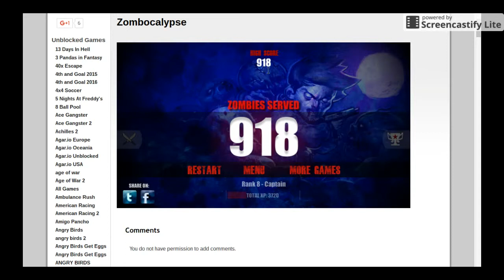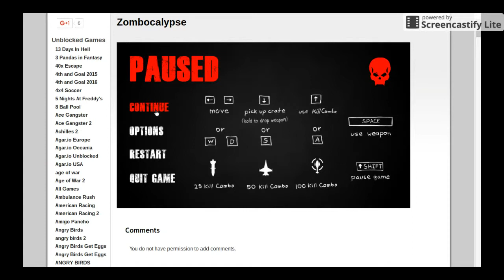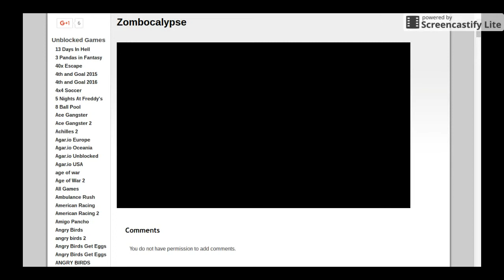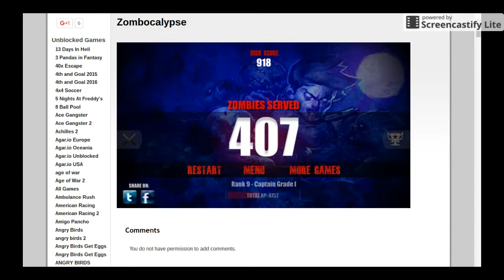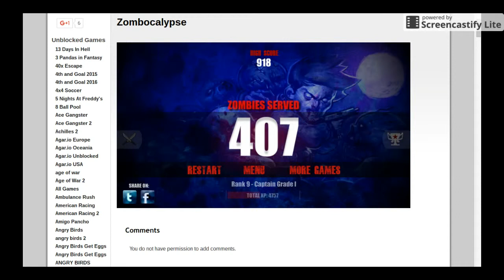HEALTH OR AMMO PLEASE| Zombocalypse #4